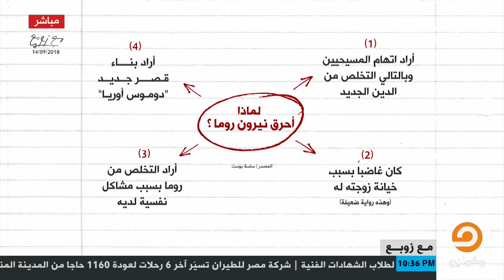4 روايات مختلفة عن السبب الحقيقي لحرق نيرون لروما || تعرف عليها مع زوبع